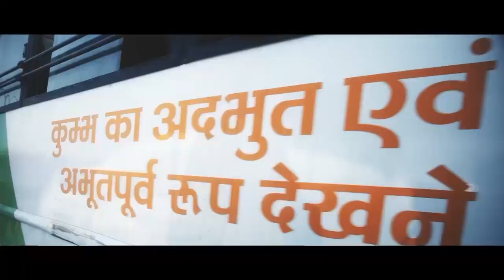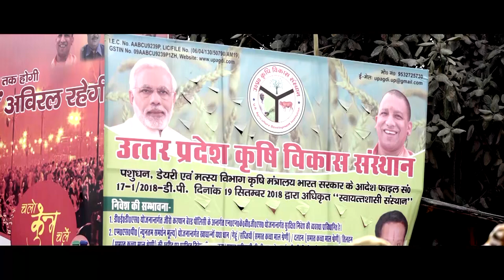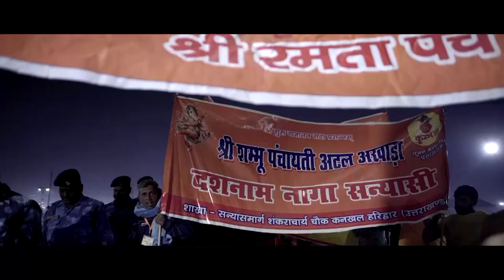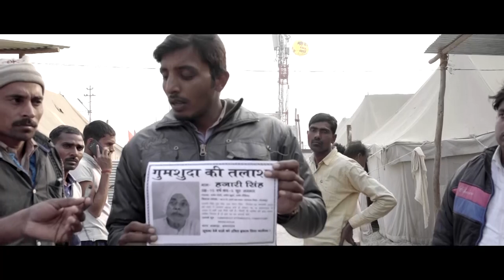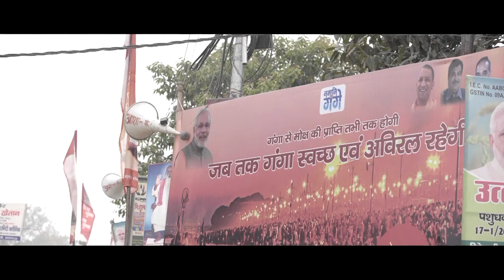KUMBH - THE OTHER STORY | Full Documentary | Pawan K Shrivastava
Director - Pawan K Shrivastava
Associate Director - Radhika Ralhan
DOP - Ashish Bisht
Editor - Mukesh Yadav
Music and sound design - Anurag Diwedi
Publicity Design : Sugandha Menda

Produced by
Rite Thinking Entertainment Pvt. Ltd.
Dream Hunt Productions
Studio Sarvahara